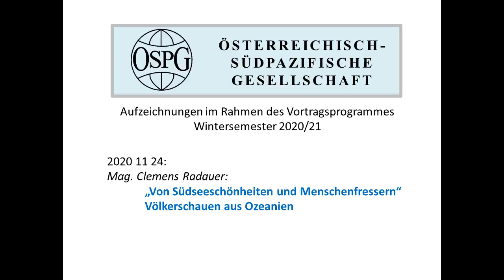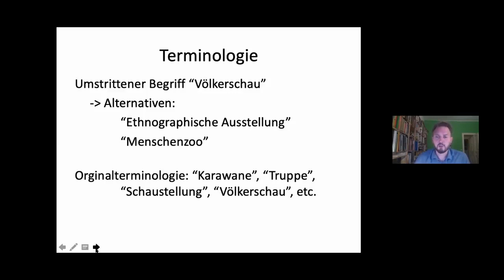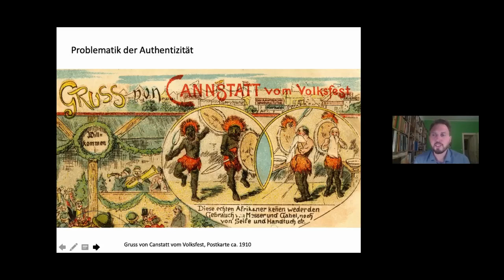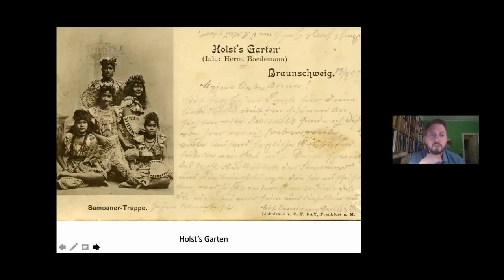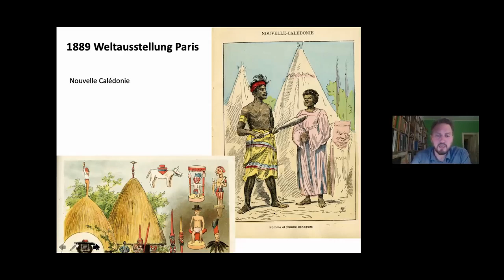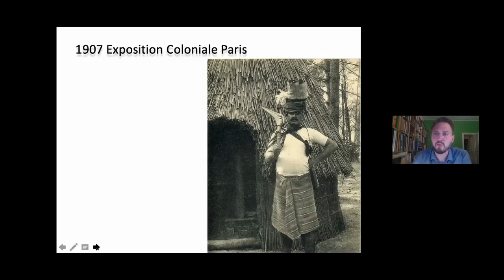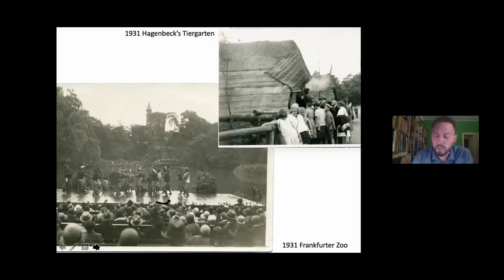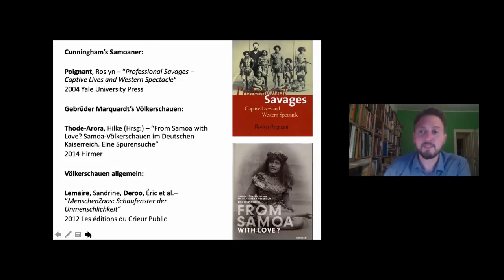„Von Südseeschönheiten und Menschenfressern“ – Völkerschauen aus Ozeanien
CLEMENS RADAUER: Vortrag vom 24. November 2020

Zum Inhalt: Ab der zweiten Hälfte des 19. Jahrhunderts wurden Menschen aus der ganzen Welt in Europa und den USA zur Schau gestellt – so auch aus Ozeanien. Organisiert von westlichen Managern zogen diese Gruppen von einer Stadt zur nächsten und führten dem Publikum ihr vermeintlich authentisches Leben vor.
Diese Völkerschauen waren sehr erfolgreich, zogen große Besucherscharen an und inspirierten namhafte Künstler. Als wissenschaftlich angepriesen aber nach westlichen Stereotypen inszeniert, trugen Völkerschauen maßgeblich zur Etablierung von Vorurteilen und Rassismen in Europa und den USA bei. Wie wurden die Menschen aus Ozeanien dargestellt? Was erlebten sie während ihrer Zeit in Europa?

Zum Vortragenden: Mag. Clemens Radauer ist Kulturhistoriker und befasst sich mit dem Phänomen der Völkerschauen. Nach seinem Studium an der Universität Wien gründete er das weltweit erste online-Bildarchiv zum Thema Völkerschauen unterstützt damit WissenschaftlerInnen & StudentInnen bei ihren Recherchen und kooperiert mit Institutionen auf allen Kontinenten.